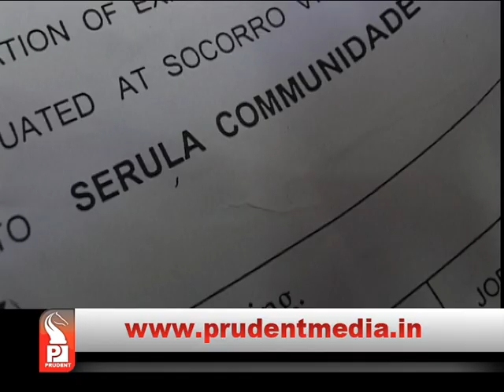SERULA COMMUNIDADE ENCROACHMENT MATTER: GOVT FAILS TO COMPLY WITH HC ORDER EVEN AFTER 2 & HALF YEARS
The High Court in its judgment dated 6th May, 2016 had ordered Goa government and other respondent competent authorities to restore back some illegally encroached plots of Serula Communidade and properties built on it to the communidade. But, even after 2 and half years, authorities have failed to comply with the High Court's order and restore the illegally encroached plots back to Serula communidade. Revenue Minister Rohan Khaunte has informed Prudent that he had asked North Goa Collector to comply with the orders of the High Court, but he still awaits report from the Collector.
The High Court on 6th May, 2016 while disposing off 2 Public Interest Litigation filed by Trajano D'Melo and others had directed Goa government and other respondent competent authorities to restore illegally encroached plots of Serula Communidade bearing survey no. 376/6, 379, 379/1, 380/1 and 389/1 along with the properties built on it back to the communidade. This order was challenged by some respondents before the Supreme Court, which was rejected. But, so far the properties have not been restored back to Serula Communidade. Prudent has learnt that the process to restore the land and properties back to the Communidade has been stuck in the red tapism.